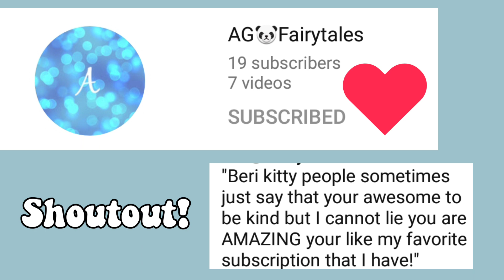DIY Cat Accessories for American Girl Dolls!🐱💖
Hi! Today we are making some cat accessories for your american girl doll's cat! This was inspired by the American Girl Cat Essentials set! Fun fact: I have never owned a cat and i don't have an AG cat so the scale might be a little off.

Go check out AG Fairytales!

Coppa Notice: This content is made for ages 13+ only. this channel does not collect any information from anyone. no third parties are allowed to do so either. please help keep beri kitty protected by not commenting any personal information. thank you!

I forgot the music 😐